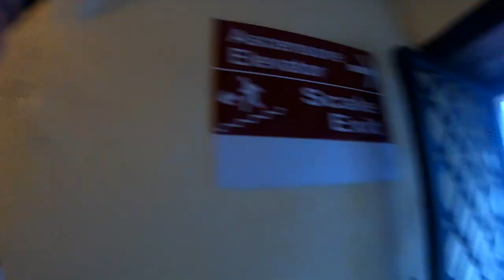Italian Cigarettes/ Beer . Enjoying Views. Catania , Sicily 🇮🇹